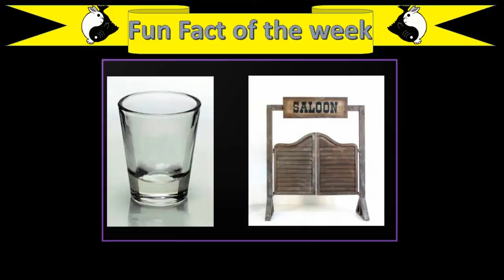Fact of the week fact 1 why is a shot glass called a shot glass)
in this first of our tips of the week you will learn why a shot glass is called a shot glass